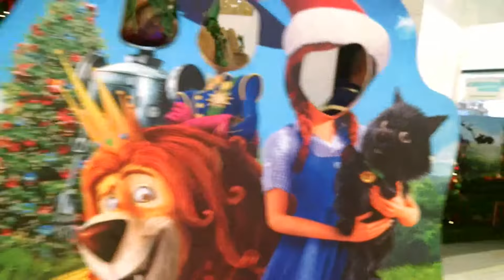Shopping Tatuapé - Natal 2014 - Merry Christmas